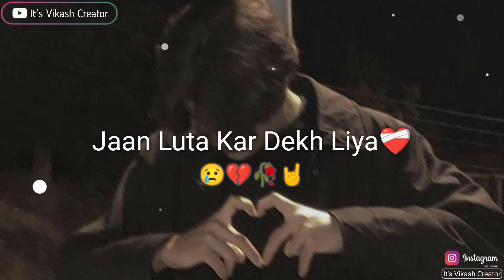Nasha karne🥃 Se Aur Yaad Aati🥀 Hai Wo | Broken 💔 Lines | Sad Boy😢 Status | New Sad🥺 Status..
=/About Status =||Nasha karne🥃 Se Aur Yaad Aati🥀 Hai Wo | Broken 💔 Lines | Sad Boy😢 Status | New Sad🥺 Status..||

                ______Disclaimers______